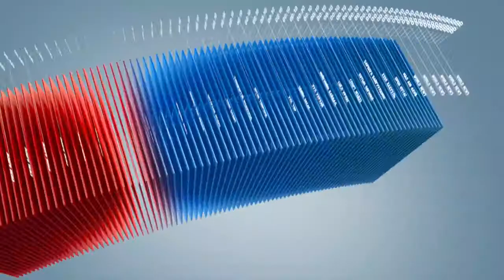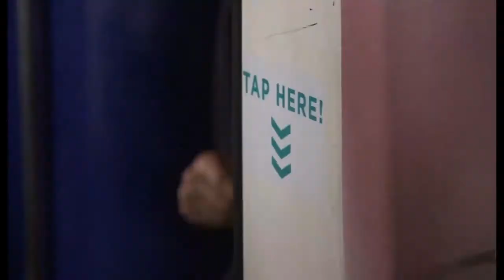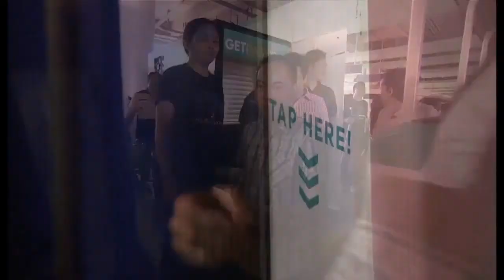C1 Newsroom - Жийпний нэртэй бага оврын автобусууд ашиглагдаж байна.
Филиппиний нийтийн тээвэрт дэлхийн 2р дайны үед Америкийн армийнханы хэрэглэж байсан байлдааны зориулттай жип машиныг автобус болгон өөрчилсөн Жийпний нэртэй бага оврын автобусууд өргөн ашиглагддаг. Гэвч эдгээр нь хорт утаа дуу чимээ ихтэй бөгөөд зорчигчдын хувьд ч аюултайд тооцогддог. Харин Pangea Motors компани цахилгаан хөдөлгүүртэй Комет нэртэй автобусыг  Филиппиний нийтийн тээвэрт нэвтрүүлэхээр ажиллаж байна.